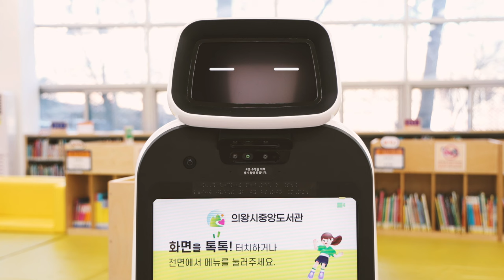🤖삐리 삐리🤖 책에 대한 모든 것을 알려주마ㅣ지능형 안내로봇 '책봇' 탄생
의왕시중앙도서관 어린이책마루 이용객을 위한 지능형 안내 로봇😎
책+로봇의 합성어로 이름 지어진 🤖책봇🤖
주요 시설 안내, 방문객 길 안내, 음성 인식 기반 대화형 서비스 등 제공